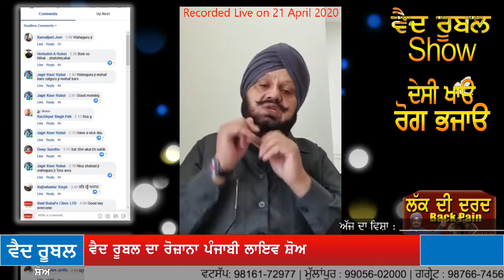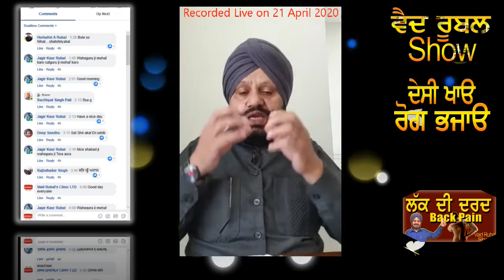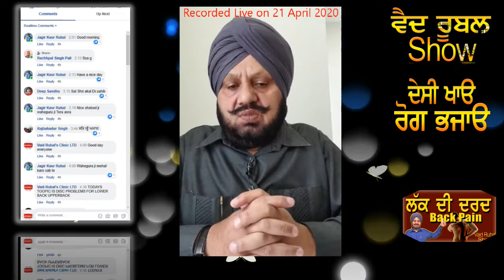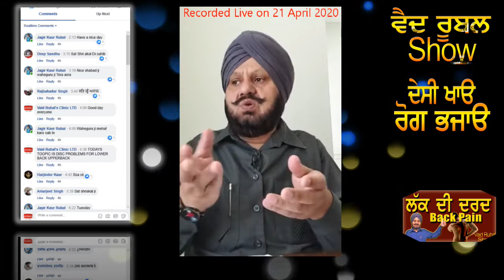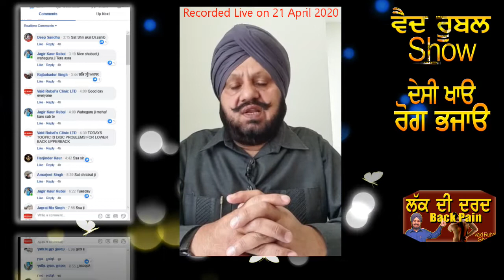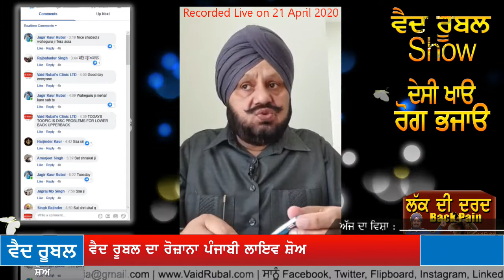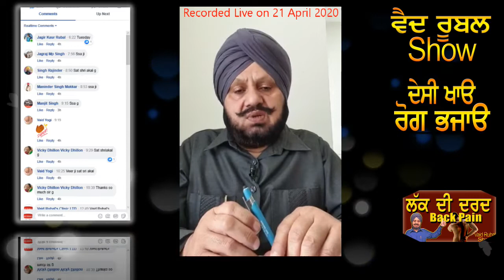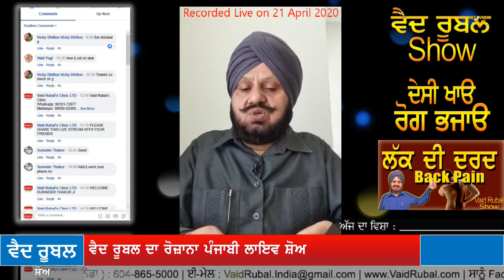ਲੱਕ ਦਾ ਦਰਦ (ਵੈਦ ਰੂਬਲ ਰੋਜ਼ਾਨਾ ਫੇਸਬੁੱਕ ਸ਼ੋਅ) | Back Pain | Live Show | 21 April 2020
Vaid Rubal's Clinic
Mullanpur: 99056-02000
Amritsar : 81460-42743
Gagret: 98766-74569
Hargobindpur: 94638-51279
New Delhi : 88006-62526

Join our Daily Live Show on our Facebook Page and YouTube at 7:30pm (New Delhi time)
Ask Live Questions!